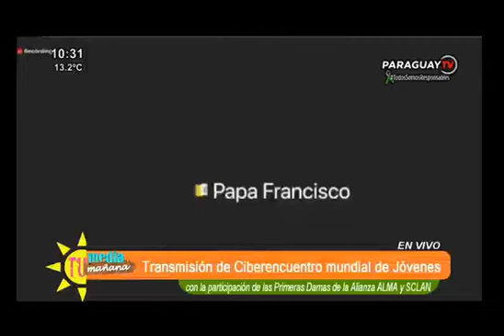El papa Francisco en el encuentro con primeras damas